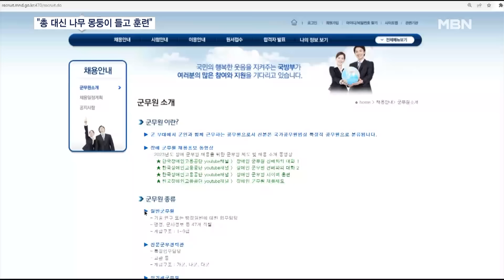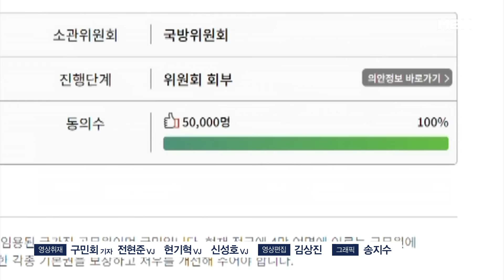"총 대신 나무 몽둥이 들고 훈련"…군무원 중도퇴직 급증 왜? [MBN 뉴스7]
【 앵커멘트 】
  일선 군 부대와 시설 등에서 현역 군인들과 함께 근무하는 공무원들이 있습니다.
  비전투 업무를 담당하는 특정직 공무원, 바로 군무원들인데요.
  그런데 군 병력이 갈수록 부족해지다 보니, 군인들의 업무까지 이들에게 넘어가고 있다고 합니다.
  열악한 환경 속에 '군인 아닌 군인'이 되는 군무원들의 실태를 권용범, 신재우 기자가 취재했습니다.

【 기자 】
 군무원이란 군의 기술, 연구, 예비전력관리 또는 행정관리 분야의 업무를 수행하는 특정직 공무원입니다.

  군에 관한 사무를 담당하기 때문에 군형법에 적용을 받고 군사재판을 받지만, 군인은 아닌 신분인데요.

 저출산과 복무기간 단축으로 현재 우리 군의 병력은 5년 전보다 12만여 명 급감해 50만 명을 밑도는 수준입니다.

  국방부는 4만 5,000명 규모의 군무원을 오는 2027년까지 4만 7,000명으로 2,000명 늘린다는 계획을 밝혔는데요.

  병력 감소에 따른 비전투 분야 업무 공백을 군무원으로 채우겠다는 계산입니다.

 그런데 현장의 분위기는 다릅니다.

  지난 2019년부터 올해 6월까지 근무를 하다 중도퇴직한 군무원은 3,165명.

  이 가운데 절반에 가까운 1,403명이 뽑힌 지 1년도 안 된 경우였습니다.

 이렇다 보니 정원보다 인원이 5,000명 넘게 부족한 상황입니다.

  왜 이런 상황이 생긴 걸까요?

  현직 군무원들을 직접 만나 봤습니다.

【 기자 】
  강원도에서 근무하는 군무원 A씨는 영내에 거동수상자가 나타나자 출동하라는 지시를 받았습니다.

  훈련 한 번 받아본 적도 없었지만 받은 물품은 진압봉, 호루라기, 포승줄 등이 전부였습니다.

▶ 인터뷰 : 군무원 A
- "출동을 한다면 전문적인 대응은 조금 힘들지 않나…. 상대가 무기 소지를 하고 있으면 저희는 더더군다나 불안한…."

 병력 부족으로 군인을 대신해 훈련에 나가는 군무원들이 쓰는 나무 몽둥이입니다.

  군무원에게는 총기 지급이 불가능해 대신 지급된 겁니다.

▶ 인터뷰(☎) : 군무원 B
- "군인들 생각이 군무원이 뭔지 잘 몰라요. 대체용인 줄 알아요 저희들이. 갈등이 많죠. 그것 때문에."

 필기와 실기평가로 군무원이 됐지만, 입직 이후에는 체력 검정도 받아야 합니다.

 일정 수준을 통과하지 못하면 고과에  반영되는 경우도 있습니다.

▶ 인터뷰(☎) : 군무원 C
- "안 좋은 성적 받으면 후반기 때 무조건 한번 더 해서 좋은 등급 받도록 무조건 강제로 강요를 하고 있고요."

  처우도 상대적으로 열악합니다.

  대부분 지방 근무를 하지만 군 간부에 밀려 관사가 제대로 지원되지 않고, 일반 공무원들보다 당직 수당도 적습니다.

 군무원들의 이탈이 이어지자 국방부는 군무원 대표를 임명해 고충을 듣겠다는 대책 등을 내놓았습니다.

 하지만, 대표들 대부분 군 출신이기 때문에 군무원 목소리를 제대로 반영하기 어렵다는 지적이 나옵니다.

▶ 인터뷰 : 전하규 / 국방부 대변인
- "각 부대별 임무의 특성과 여건이 다 다르기 때문에 그런 것에 최적화된 군무원 운용 방안에 대해서 앞으로 검토하고…."

▶ 인터뷰 : 군무원 D
- "저희는 다른 공무원들이랑 동일하게 해 달라는 겁니다. 경찰도 직협이 있고 소방도 노조가 있는 시기에 우리도 우리 스스로…."

 지난 6월 군무원도 직장협의체를 구성해달라는 국민청원이 올라와 한 달 만에 5만 명의 동의를 얻었습니다.

  MBN뉴스 신재우입니다.

  영상취재 : 구민회 기자, 전현준·현기혁·신성호 VJ
  영상편집 : 김상진
  그래픽 : 송지수